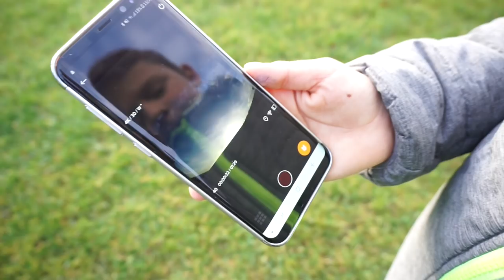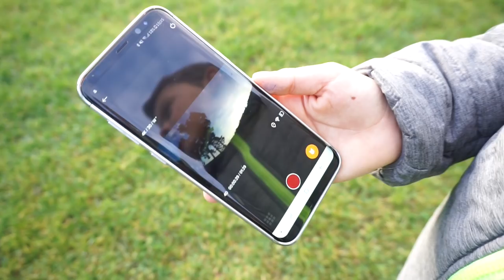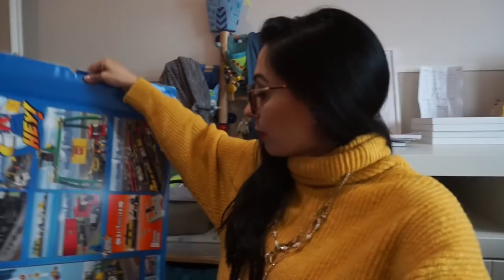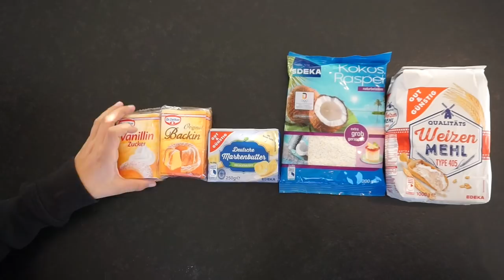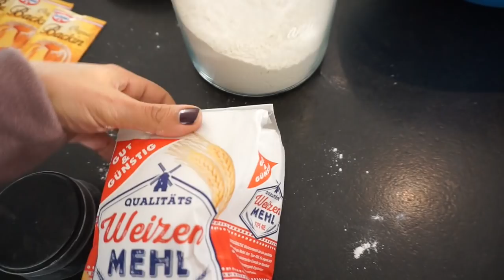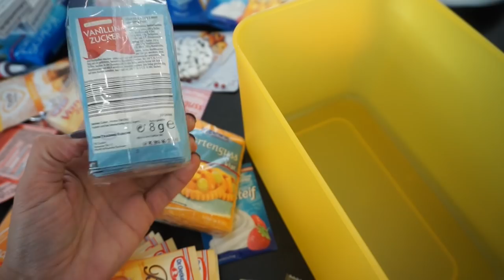Spielzimmer umräumen & Spielzeug ausmisten -ROUTINE- Was verheimlicht Max I Familien Vlog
Wir sortieren so einiges im Haus, ausserdem verheimlicht mir Max etwas...

Lesandros Kinderzimmer:
Online Shop Tausendkind:

15% auf ALLES - Möbel, Schreibtische, Betten, komplette Kinderzimmer, Deko Klamotten, Schuhe  usw. bis auf Bücher.

rosella15

rosellamia17

Hier nehmen wir euch mit in die Autostadt Wolfsburg, sie hat sich in eine Winterwunderlandschaft verzaubert:

Luvia:  vegane, tierversuchsfreie Kosmetik!
Lidschatten Set Forever Matt Shades

Equipment:
'Canon 700d